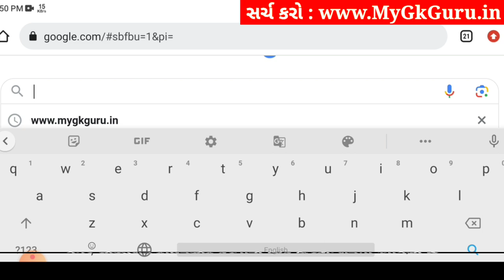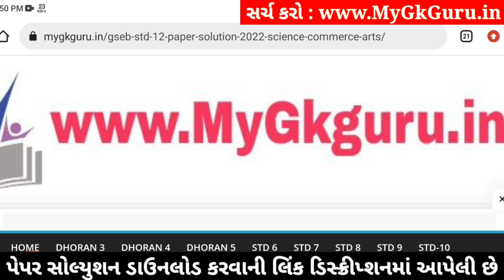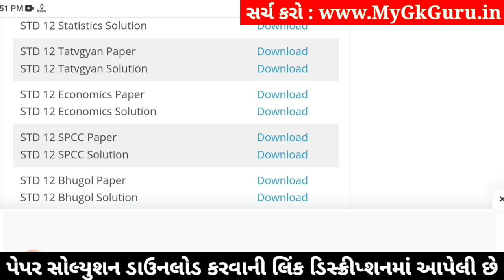std 12 tatvagyan paper solution 2024 100 marks, std 12 tatvagyan second exam paper 2024, tatvagyan